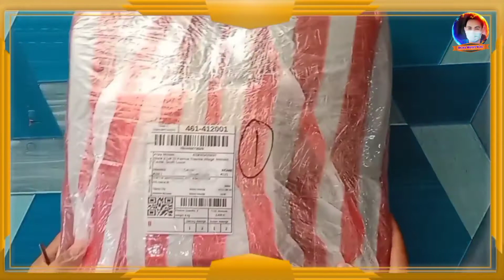Toktok Insulated Bag Package Set (UNBOXING)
Toktok
Delivery rider

Want your parcel delivered?
Download Toktok app and book on us
PPS8415600
to get instant discount

May Ipapada?Ipa Toktok Mo Na!
Book Now!👇👇👇👇👇👇👇 toktok.ph/delivery/PPS8415600

Want to be a Toktok Rider?
Click here to apply
Support delivery rider's!

toktok Package Set
✔️ Thermal Bag 16*16*16
✔️ 1pc Drifit Longsleeve
✔️ ID with Lace
✔️ Certificate
✔️ Face mask
✔️ FREE ID HOLDER ‼️

TOKTOK Thermal Bag
Materials:
✅Polyfine
✅With backpack and motorstraps
✅10mm insulator foam
✅With BOARD all sides (4)
✅3 sides flops
✅Waterproof
✅With Reflectorized
✅With Plastic cover
✅Pocket Plastic 2 sides
✅Garter Holder for drinks (8)
✅Toktok Logo

DRIFIT LONGSLEEVE
Color: Combi Yellow/Black and Black